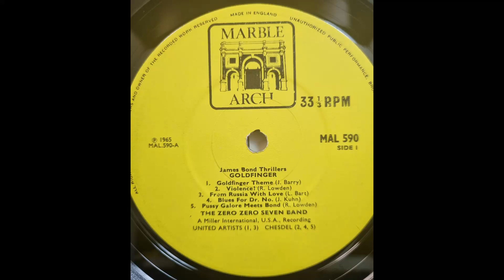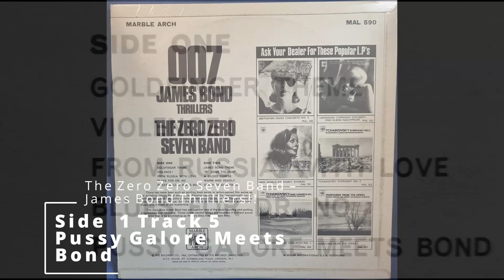Pussy Galore Meets Bond - The Zero Zero Seven Band – James Bond Thrillers!! Side 1 Track 5 1965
The Zero Zero Seven Band – James Bond Thrillers!! Side 1 Track 5 - Pussy Galore Meets Bond 1965

Marble Arch – MAL 590 1965 Vinyl, LP